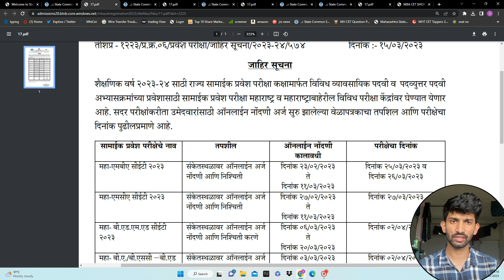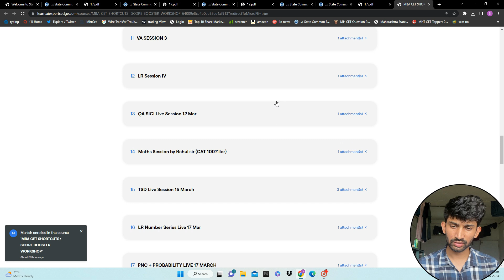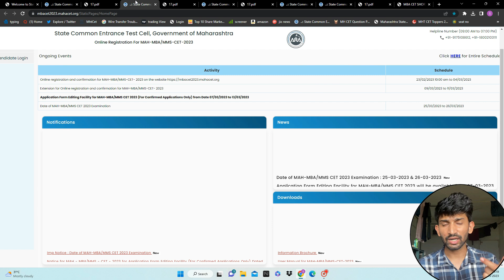MBA CET Exam Dates Released | MBA CET Official Exam Dates Update 2023